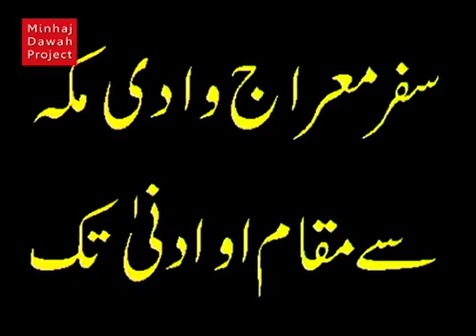Safar-E-Mehraaj _ Dr.Tahir Ul Qadri